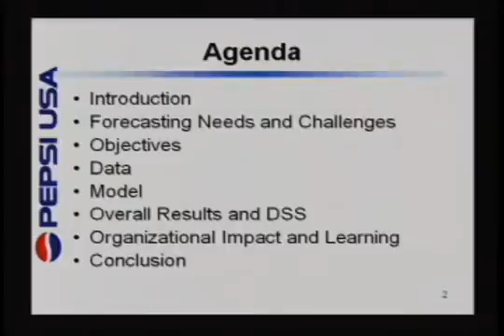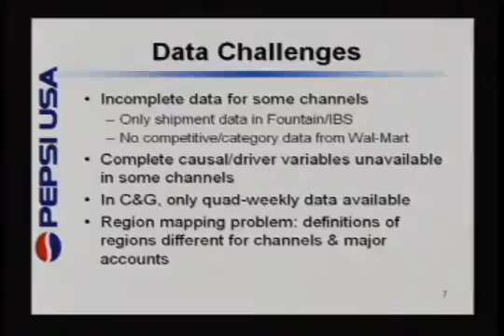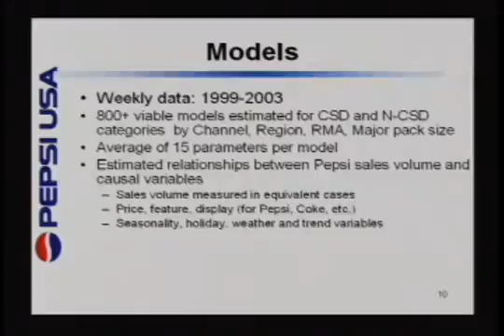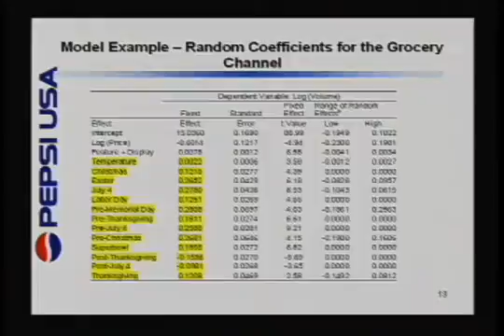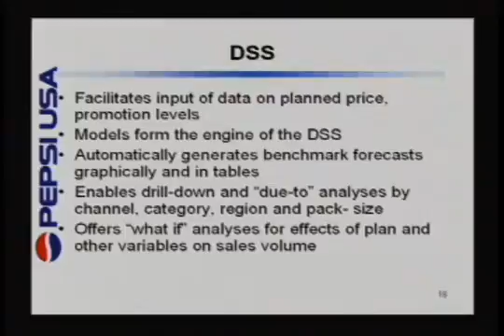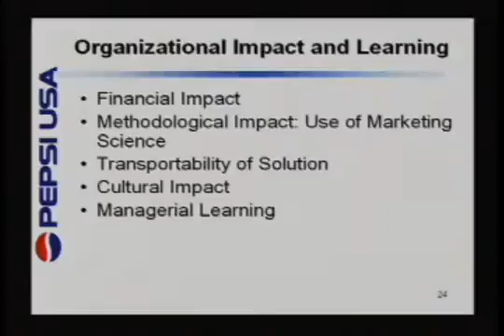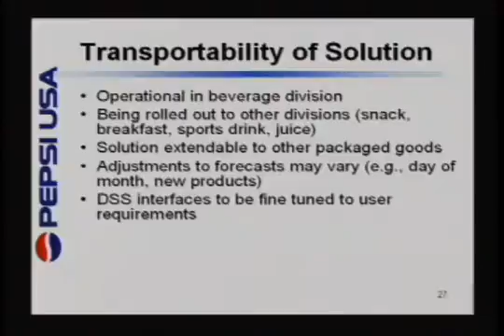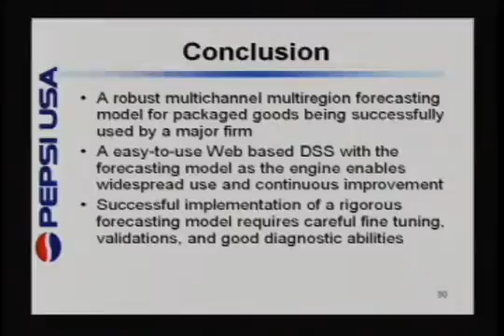Pepsi Co 2004 ISMS Practice Prize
"CHAN4CAST: A Multi-Channel Multi-Region Forecasting Model and Decision Support System for Pepsico"
by Suresh Divakar, Brian Ratchford , and Venkatesh Shankar

Pepsico developed a model and decision support system called CHAN4CAST to forecast sales for consumer packaged goods. The model decomposes sales into several channels, including grocery, drug, convenience and gas, fountain and the like, decomposing sales forecasts into different channels. The model also incorporates holidays, temperature, trading day effects and new product introductions. The model’s mean percentage forecast error for the grocery channel in 2003 was -0.4%. The associated DSS allows product managers both to plan for forecast sales volumes as well as to simulate the effect of different firm and competitors’ actions on those sales. The tool includes a scorecard by account, channel and region that allows Pepsico to continually track its sales against forecast. The company estimates benefits as well over 1000% return on the model investment.